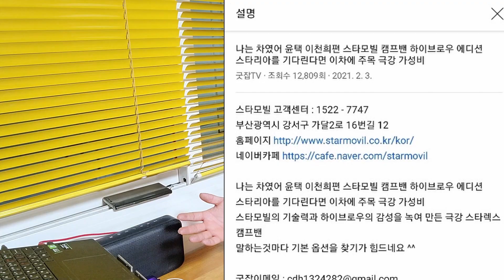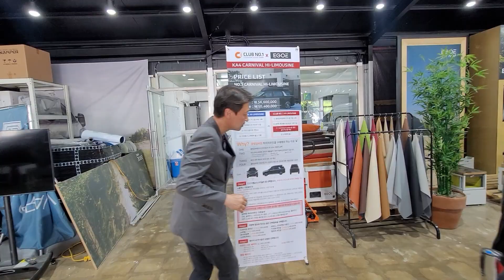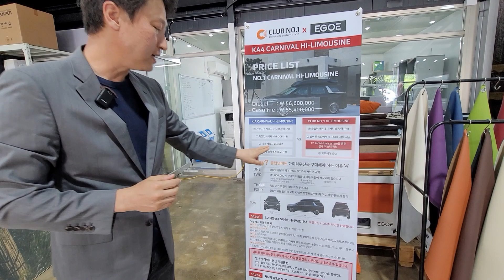기아 정품 카니발 하이리무진 클럽넘버원 의전 차량을 패밀리카라반에서 구입 해야 하는 이유 동일한 서비스 즉시 출고 120만원의 혜택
경기도 용인시 기흥구 구성로 330

에고이 아빠의 도전은 계속 됩니다
패밀리카라반 전시장 용인으로 이전

기아 정품 카니발 하이리무진보다 클럽넘버원 의전 차량을 패밀리카라반에서 구입 해야 하는 이유 동일한 서비스 즉시 출고 120만원의 혜택
6천만원대
7천만원대
8천만원대
다양하게 구성이 되어 있지만
하나하나 옵션 추가 구성 가능
당일 즉시 출고